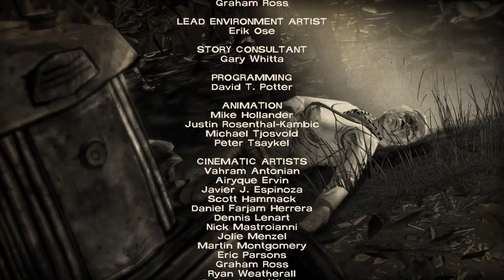Telltale Games The Walking Dead 400 Days | Finale | Gone For Now